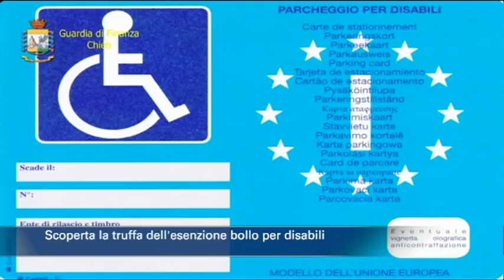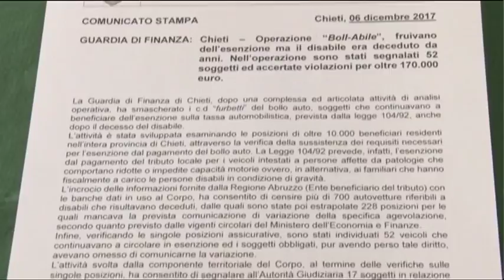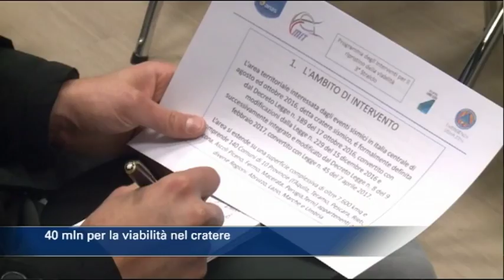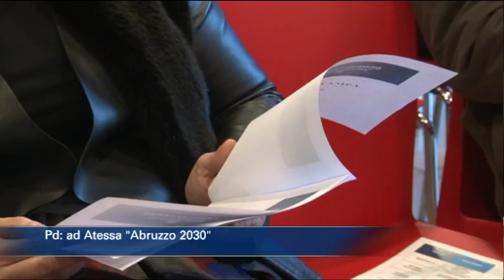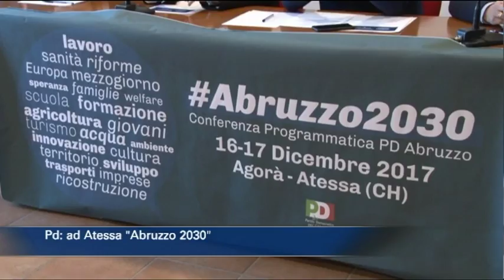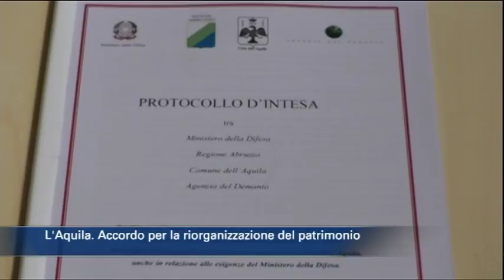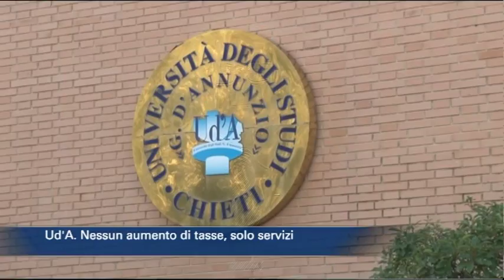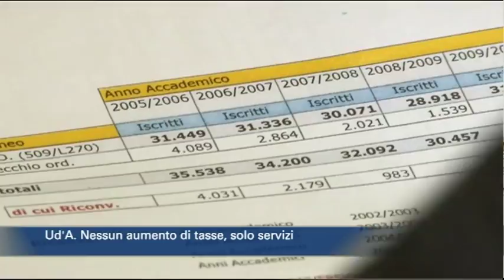TgSei Edizione delle 14 Mercoledì 6 dicembre 2017